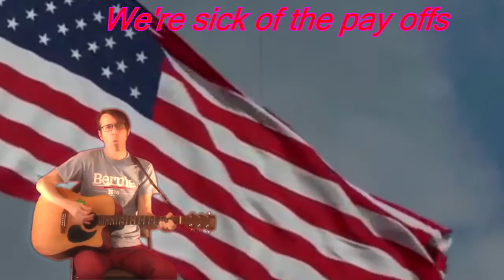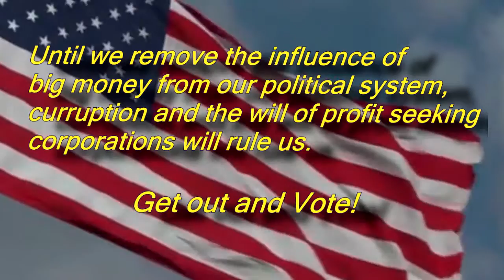Rocking of the Throne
Politics are in the air so I wrote a song!
I don't want profit driven corporations deciding my fate, do you?  Please watch and share my first home made music video "Rocking of the Throne."  Much of the footage is from news shows and things like that. I am very grateful to the journalists that seek and bring us the truth. Please support the journalists with integrity and independent news and be sure to fact check regardless.
Let's spread and carry on the message that we need to reclaim our Democracy from the super wealthy who currently control our political system with financial influence.

Credits:
Youtube videos:
Posted by Democracy Now!: Watch Democracy Now! — Your Independent, Daily Global News Hour
Posted by British Pathé: Assembly Line Ford (1928)
Posted by Yankees32RETRO: BABE RUTH'S (1932 WS) CALLED HOME RUN SHOT' RARE VIDEO & COMMENTARY
Posted by Charlie Chaplin: Charlie Chaplin - Factory Work
Posted by TheDomeCam: DSCC's "Rocking Chairs" ad on Dole
Posted by actorallanrich: FDR in 1936 and 2008
Posted by MSNBC: Huge Crowd For Bernie Sanders In Wisconsin | msnbc
Posted by JediWitness2: ILLUMINATI Bloodlines of Deception 1 RELOADED Obama, Bush, Egypt, Politics, Evil
Posted by NwoSatire: IMF whistleblower John Perkins, Confessions of an Economic Hitman
Posted by Bernie Sanders 2020: In 180 Seconds You Will Be Voting For Bernie Sanders
Posted by NewsPoliticsInfo: Martin Luther King's Last Speech: "I've Been To The Mountaintop"
Posted by Zero Point: "MOST CORRUPTED POLITICIANS" EVER!
Posted by Laureus: Nelson Mandela speech that changed the world
Posted by REEL TALK: Occupy Wall Street: A Short Documentary
Posted by Andrew Abeles: Square Dancing CCHA Cow Counties Hoedown 65th Anniv Buddy Weaver Rod Shuping
Posted by Travel Links Directory:  Statue of Liberty Helicopter Tour Aerial View HD Video Footage of New York City NYC and Manhattan
Posted by laborvideo: Stop The Greed Or We'll Strike! IBT UAL SFO Solidarity Picket/Rally Joined By Jesse Jackson
Posted by Seeker Daily: When Does Lobbying Become Bribery?